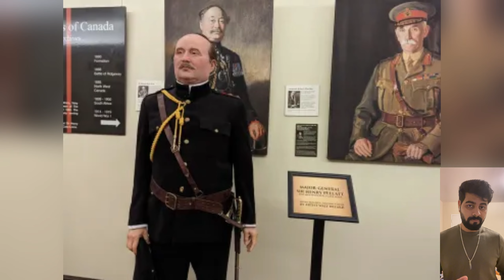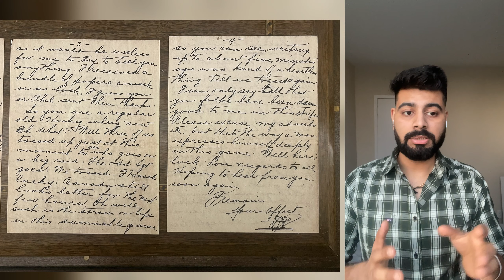Casa Loma Vlog Part1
Vlog describes about my fun experience in Casa loma Toronto, Canada. I have also added some short clips of a special events, Hope fully you will enjoy it as I did. Since its only part 1, so the video only shows up till the second floor. Part 2 is yet to be released which will be way more fun, as it me have a secret roof, a drone recording, Vintage cars and lot more . I would really appreciate the honest comment as it is my first ever video.